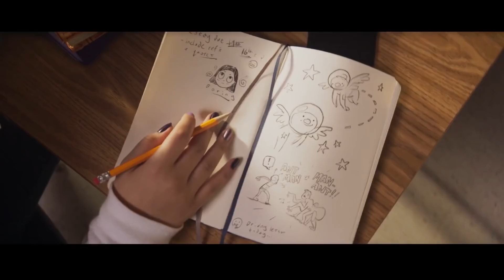Ms Marvel Trailer Breakdown || Every Detail YOU Missed || ComicVerse